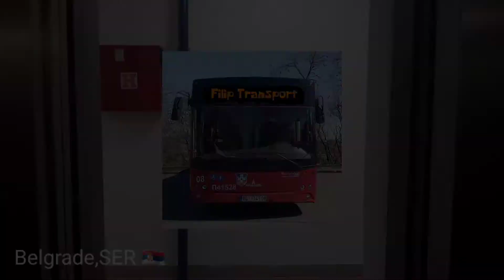Old 1980s Daka Traction Elevator At Lipa 8, Cerak, Belgrade, Serbia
Brand:Daka
Year:1980s
Floors:8(-1,0-6)
Capacity:300kg 4pers